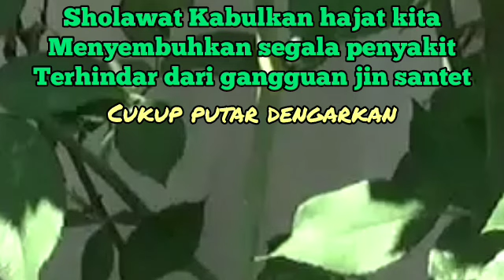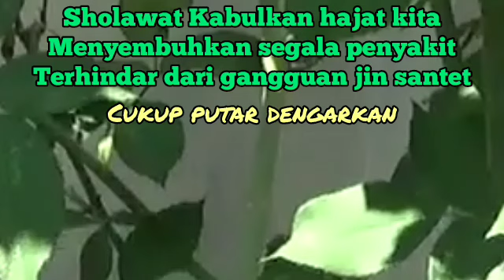RUQYAH PALING AMPUH UNTUK MENGUSIR JIN, IBLIS & SETAN DI DALAM TUBUH, RUMAH & TEMPAT USAHA80